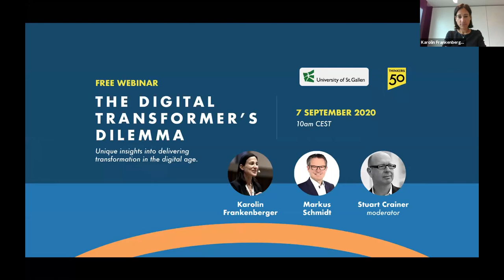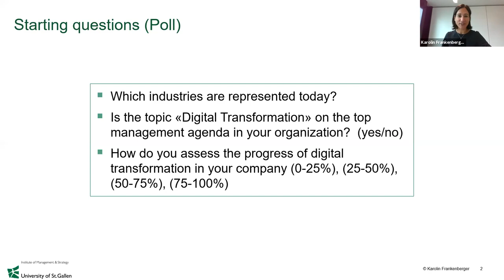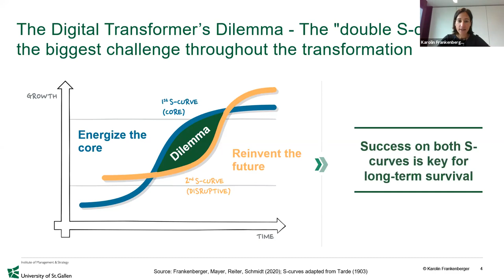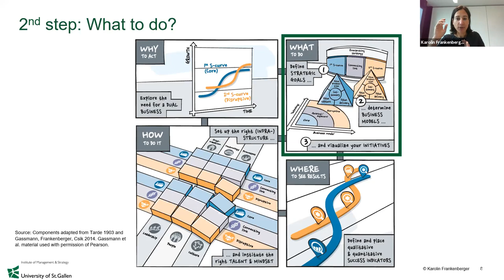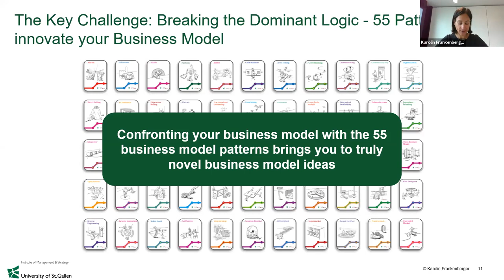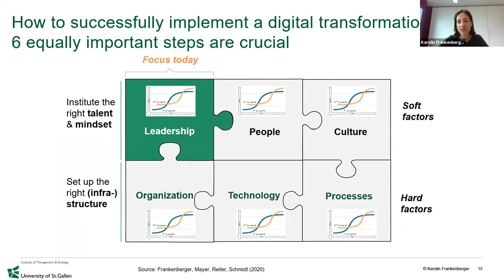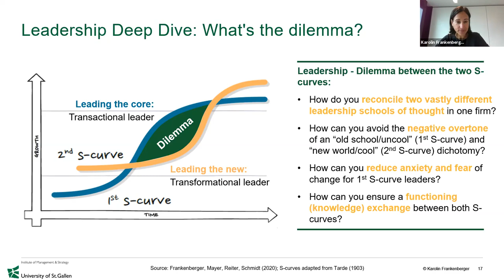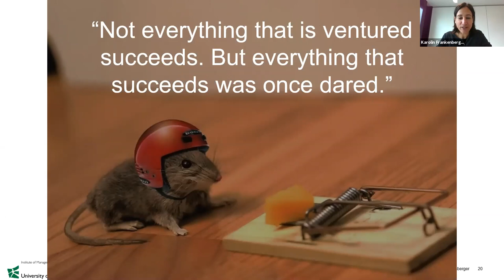The Digital Transformer’s Dilemma with Karolin Frankenberger and Markus Schmidt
A free one-hour webinar featuring Karolin Frankenberger and Markus Schmidt and moderated by Stuart Crainer.

How can you energize your core business while building disruptive products and services? Digitization is pervasive and requires businesses to adapt fundamentally. Surprisingly few know how to do so. Sprinkling some digital glitter does not suffice. Organizations need to upgrade their traditional business while exploring new (digital) ways of capturing value. This is the source of the digital transformer’s dilemma.

In this webinar, Karolin Frankenberger and Markus Schmidt, co-authors of the upcoming book The Digital Transformer’s Dilemma, offer  unique insights into delivering transformation in the digital age.

0:00 ...
0:40 Introduction by Stuart Crainer
2:22 Digital Transformation
9:14 Double S-Curve
16:18 Business Model Innovations
24:00 Digital Transformations